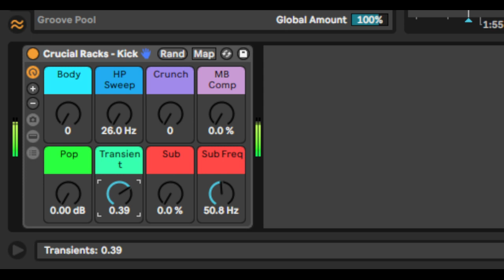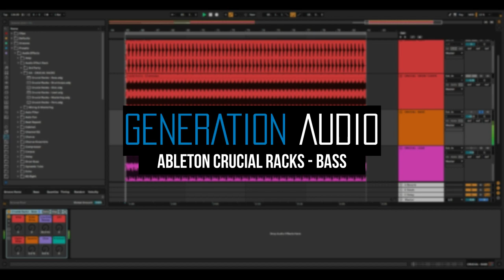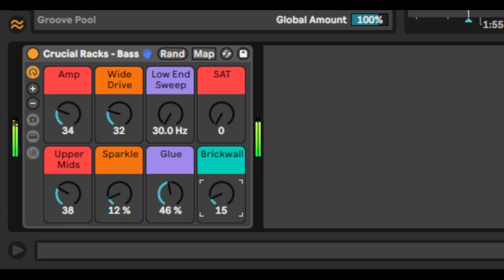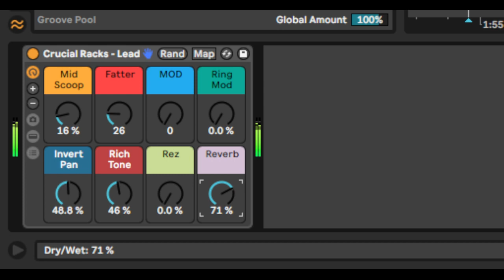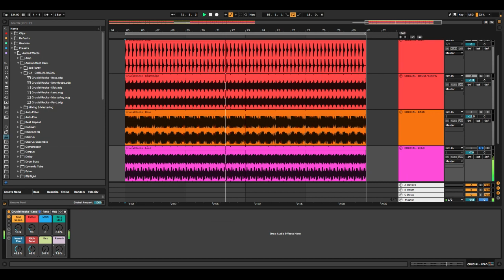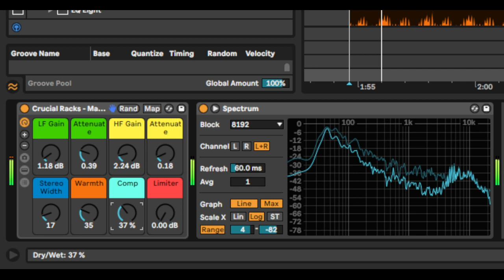Ableton Audio Effect Racks \\ Crucial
CRUCIAL \\ Ableton Effect Racks \\

Generation Audio presents Crucial, 7 x intuitive effect racks to add that extra SAUCE to your mixes!!!

"Designed to Enhance" your Drum loops, Kicks, Bass, Percussion, Leads, Vocals and a final Master rack is included to polish the final result.